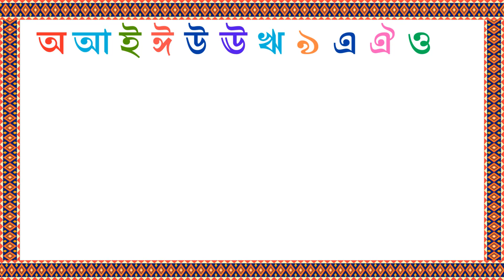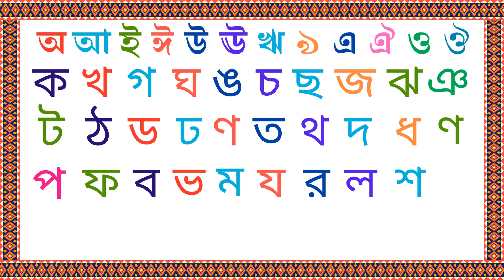বাংলা বর্ণমালা | অ আ ই ঈ | bangla alphabet | saroborno | banjonborno | ka kha ga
bangla alphabet
বাংলা বর্ণমালা
অ আ ই ঈ বর্ণমালা
bangla bornomala
ka kha ga gha
bangla banjonborno
banjonborno
sorborno
banjonbornomala
bangla sorborno
bangla alphabet
sorborno banjonborno
banjonborno bangla
bengali alphabet
soumik with kids